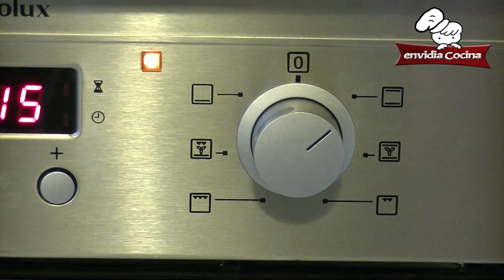Tarta de Chocolate y Merengue - Chocolate & merengue cake @envidiacocina #33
En este vídeo veremos cómo hacer la Tarta de Chocolate y merengue. Es una tarta muy fácil de hacer, con una crema de chocolate que quita el sentido de lo buena que está y lo más importante es su delicioso sabor.
Os mostraré todo lo necesario para hacerla y poder así disfrutarla. Además haremos un merengue, que será el complemento perfecto para esta cremosa tarta.
SI TE GUSTÓ MANITA ARRIBA Y COMPARTELO, GRACIAS !!!

✎ Visita nuestro blog y encontrarás esta y otras interesantes recetas.

✔︎  No olvidéis que tenéis disponibles los subtítulos en español